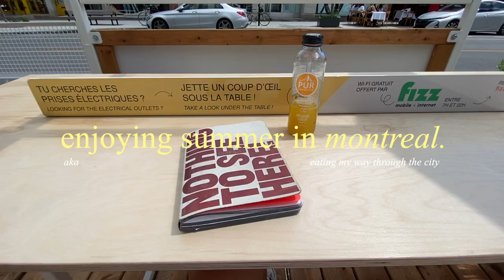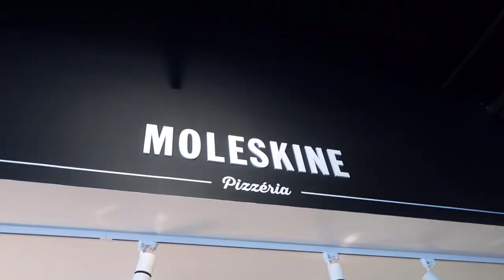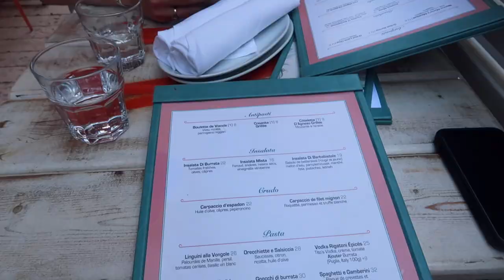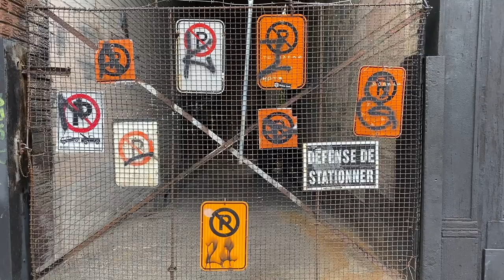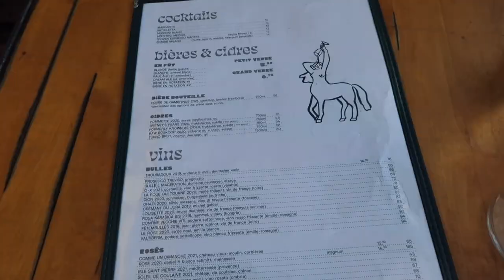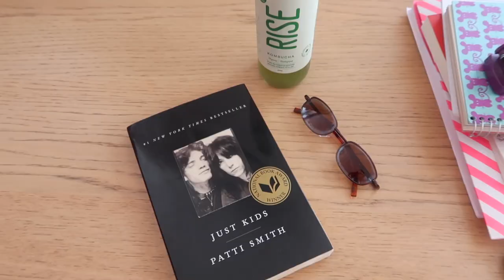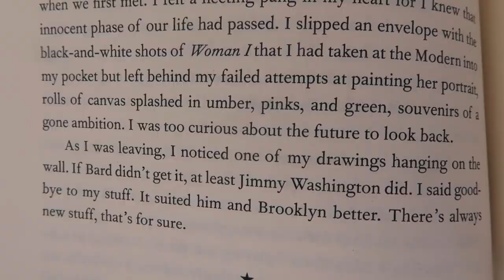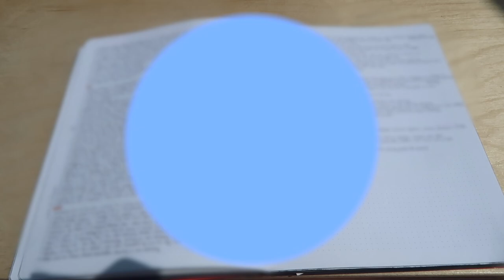eating my way through montreal 🤰🏼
🌟 depop : @evameloche just dropped a bunch of items!!!

i share a bunch of fun places i've been eating at & spend time with some of my favourite people in this video!!! stay tuned to NYFW vlog next week and many more montreal videos coming sooooon 💌 hope you enjoy love uuuu

- still your girl - gamma skies
- 'til all that's left is ash - ludlow
- like the ocean - the big let down
- i've been thinking of ways to leave you - staffan carlen
- seasons change - gavin luke